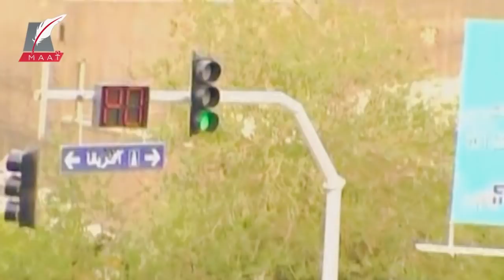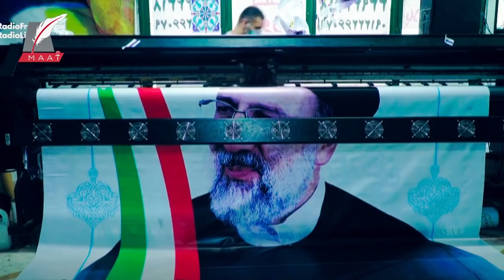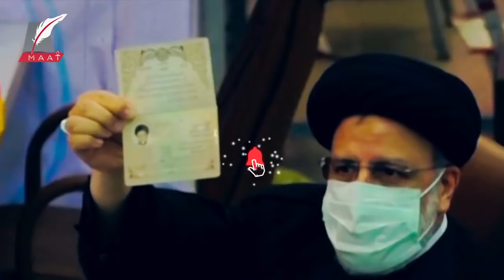قاضي الإعدامات رئيسًا لإيران.. من هو إبراهيم رئيسي ؟